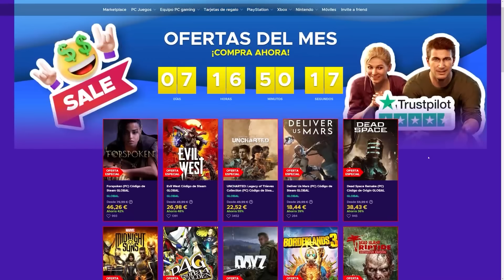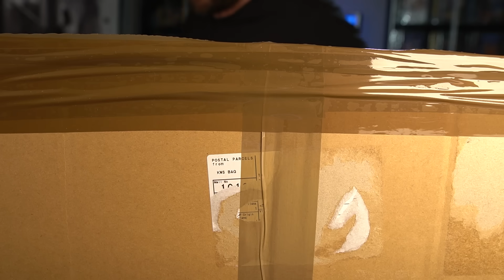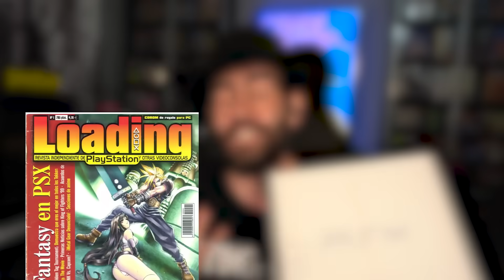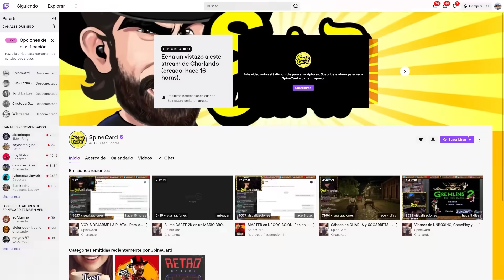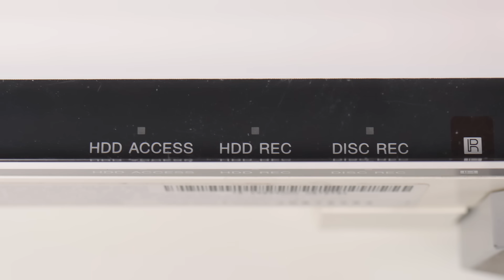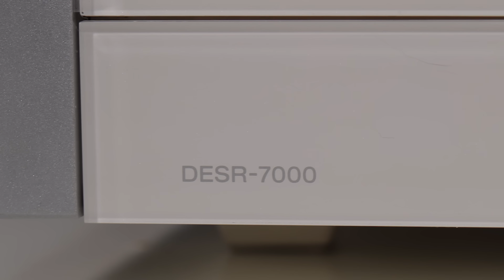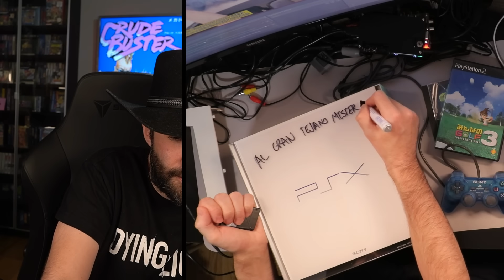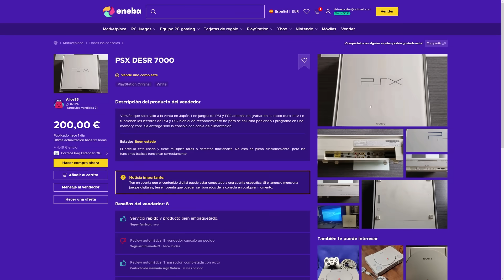El GRIAL de SONY. La AUNTÉNTICA PSX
Para participar en el sorteo de una Nintendo 64 COMO NUEVA con juego completo de regalo tienes que estar suscrito en nuestro canal de TWITCH.

La suscripción es GRATIS si tienes Twitch Prime (Prime Gaming) o si tienes "Amazon Prime" vinculando tu cuenta a "Twitch Prime". Aquí las instrucciones

El sorteo es INTERNACIONAL y se celebrará en directo el día 26 de febrero.

Logro hacerme con una PSX. La PSX DESR es la AUTÉNTICA PSX. No te hablo de la PS1 sino de una PlayStation 2 a caballo ente PS1 y PS3.